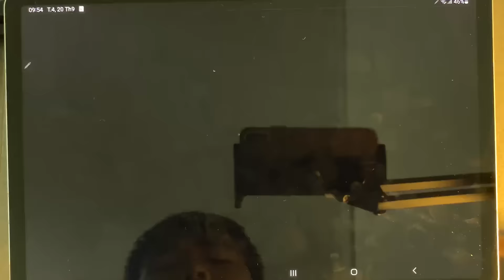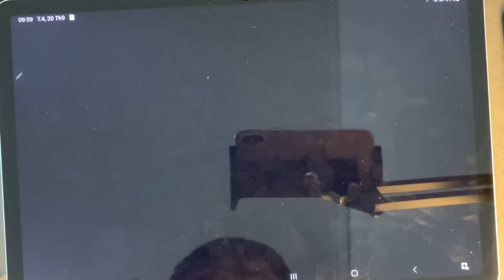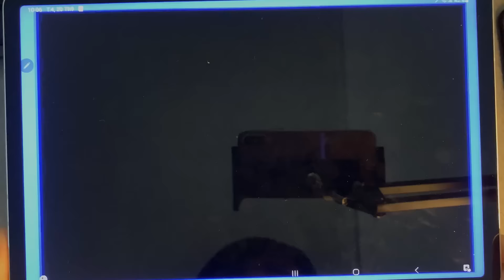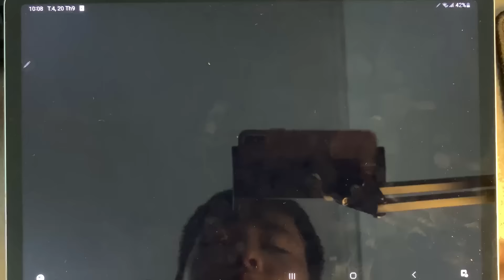Gargantuar Zombie,Doom Plants,Dead Zombie,Plants Vs Zombie 4,Zombie China 2,Peashooter Plants